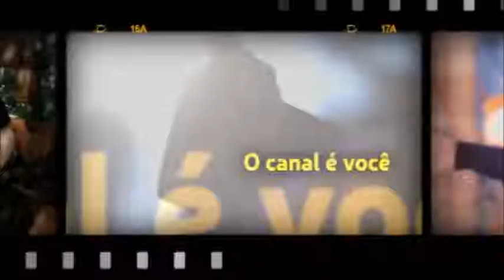Caio, minha mãe tem mau-humor, várias enfermidades, é traída por meu pai... Como ajudá-la?